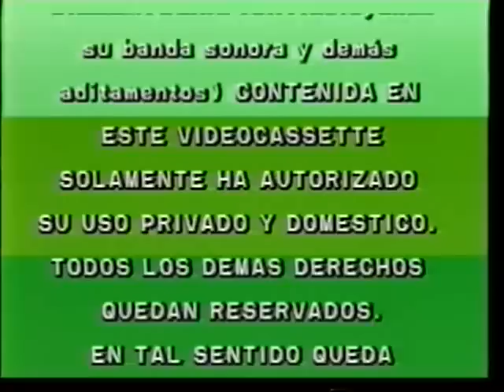Legal Video-Video Niño-1986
Este Set Incluye:
1-Carta de Ajuste que indica el inicio de la cinta de VHS
2-ID de Legal video-video niño(division infantil de legal video)1986
3-Aviso de Copyright de Legal video
4-De Nuevo el ID de Legal video-video niño(division infantil de legal video)1986
5-inicio del especial de navidad del oso yogui

(c)1982 hanna-barbera
(c)1986 legal video